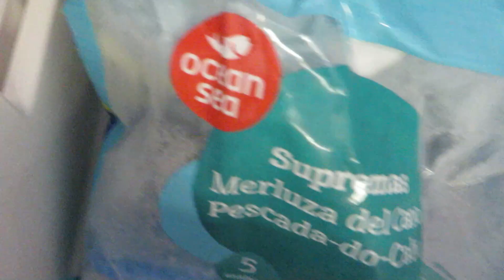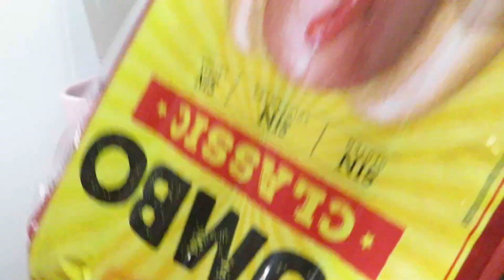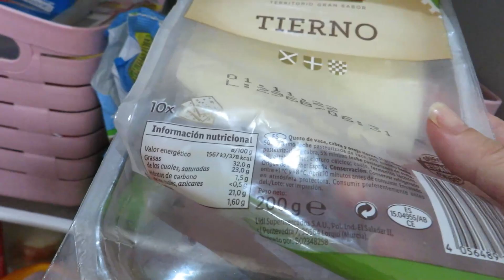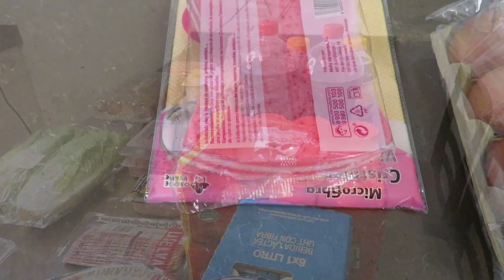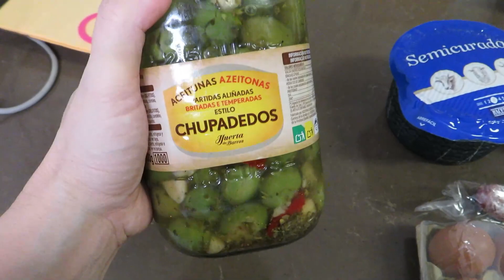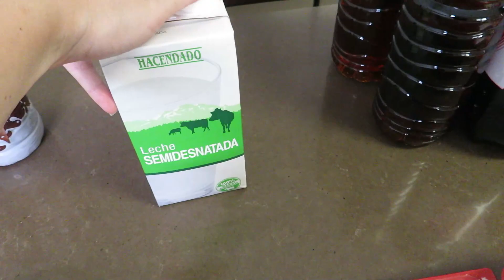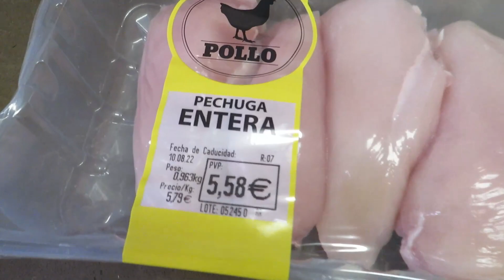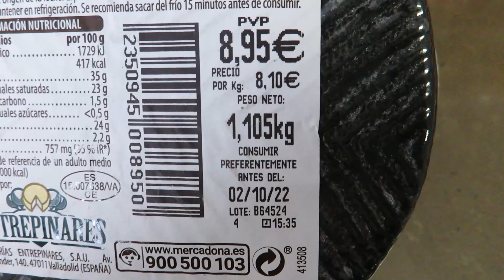✅COMPRA SEMANAL MERCADONA|🛒😋 CENA FACIL Y RAPIDA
🛒👇COSITAS QUE UTILIZO EN MI COCINA▶
recipiente que uso (ESPECIAL para el MICROHONDAS)👇
Recipientes Hermeticos para los MEAL PREP
Mi PICADORA
✅SARTEN DE ALUMINIO FORJADO